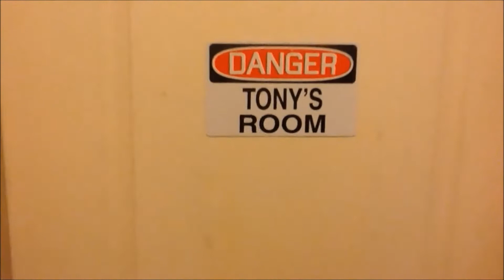Halloween Special? More Like A Halloween Vlog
It is the conclusion to Halloween Extravaganza Month of Reviews. Here is the Halloween special from 22tigerdude... or should I say Halloween vlog special. Enjoy!!!